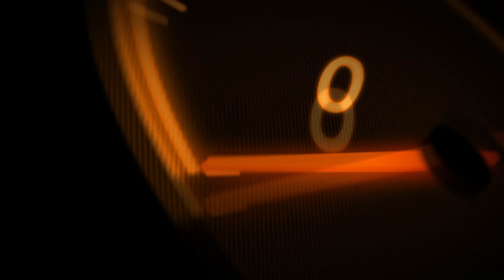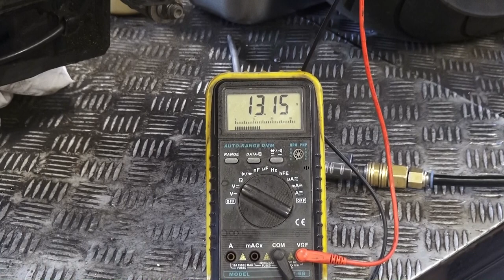#5. Twój Jednoślad Zanim Zepsujesz "KAWASAKI ZX 10 ŁADOWANIE"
W tym odcinku zobaczycie co jest przyczyną słabego a nawet braku ładowania akumulatora w motocyklu KAWASAKI ZX 10